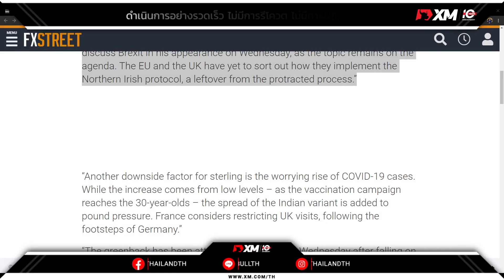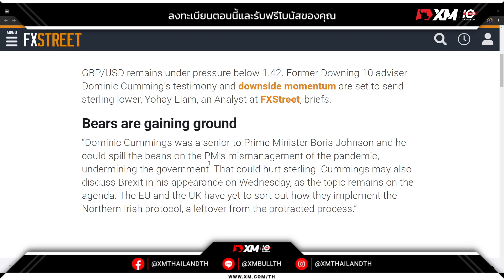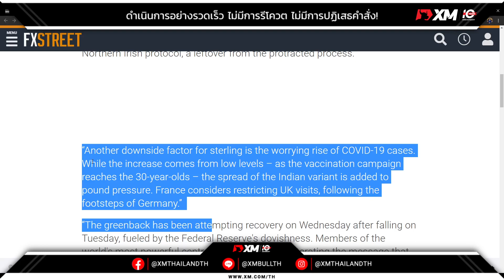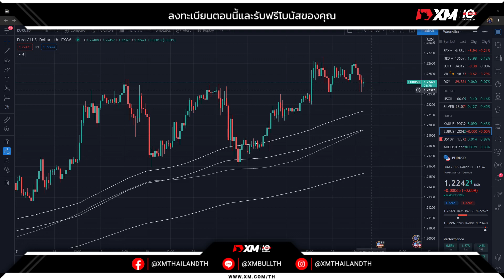🔥ราคาทองคำยังอยู่ในช่วงของการปรับฐานหลังสกุลเงิน USD เริ่มฟื้นตัว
🔥ราคาทองคำยังอยู่ในช่วงของการปรับฐานหลังสกุลเงิน USD เริ่มฟื้นตัวโดยภาพรวมแล้วสกุลเงินดังกล่าวก็ยังมีทิศทางฝั่งขาลงรวมถึงยิลด์พันธบัตรสหรัฐ สกุลเงินปอนด์นักลงทุนควรเฝ้าระวังหลังมีข่าวนายโดมินิค เตรียมแถลงต่อหน้าสภาเรื่องการทำงานของนายกบอริสซึ่งอาจจะส่งผลต่อสกุลเงิน GBP ได้